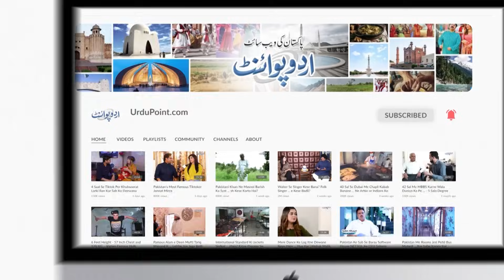NADRA Ka Naya Karnama - Shehri Ke Record Me 3 Biwiyan Dal Di - Shehri Ne Baki Ki 2 Biwiyan Maang Li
NADRA Put 3 wives in citizen's record,The citizen asked for the remaining 2 wives
Tariq Masih's three wives were listed on his record by Nadara Negligency. And he and his wife got into a disagreement in the house. I have only one wife,it should be cleared in my records after speaking with Urdupoint anchor Mian Asif
Anchor: Mian Asif